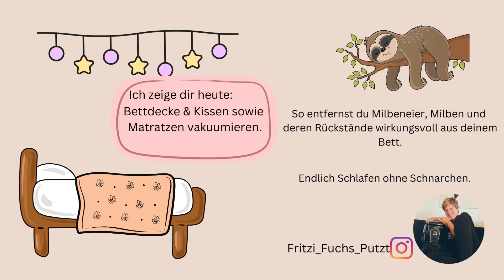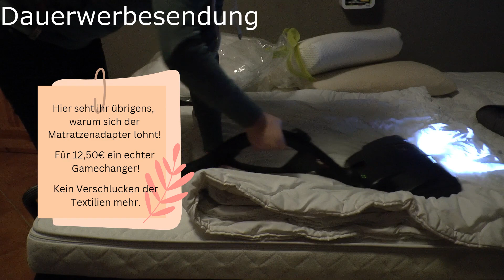Milben im Bett! Schlafen ohne Schnarchen.. So vakuumierst du dein Bett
In diesem Video zeige ich dir wie du mit deinem Hyla Bettdecke / Kissen sowie Matratzen vakuumieren kannst. In Kombination mit der Elektrobürste ist das nämlich ein echter Lifechanger! Milben & deren Rückstände kannst du so problemlos aus deinen Textilien saugen.
Endlich wieder schlafen ohne Schnarchen. Probier es aus :)

Runter mit dem eingestaubten Direktvertrieb Image. Es geht auch anders: authentisch, witzig und ehrlich. Herzlich Willkommen auf meinem Kanal ♥